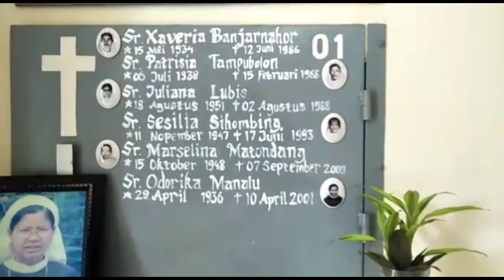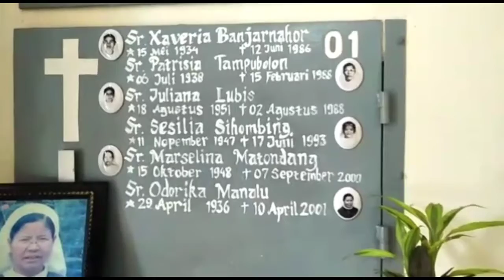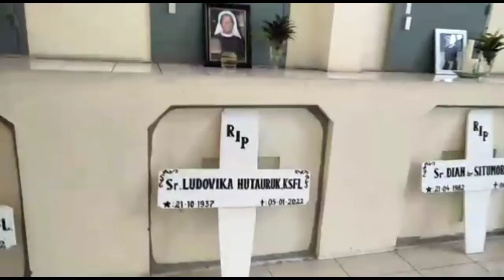Kapel San Giorgio.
Komunitas Terakhir Para Suster KSFL.
Fotografer Sr.Veronika ksfl.